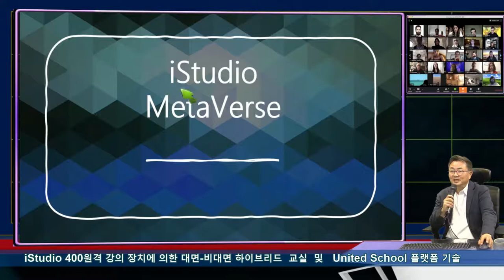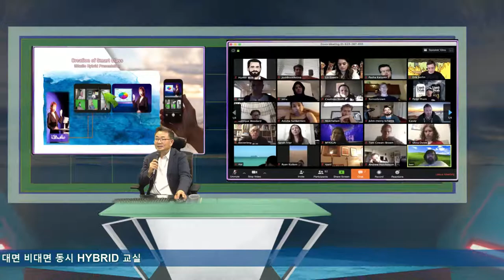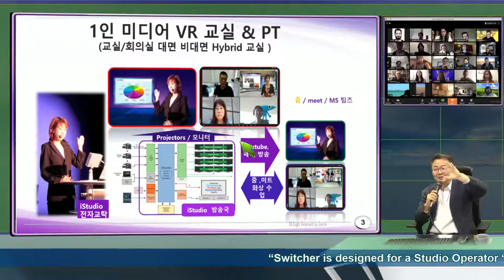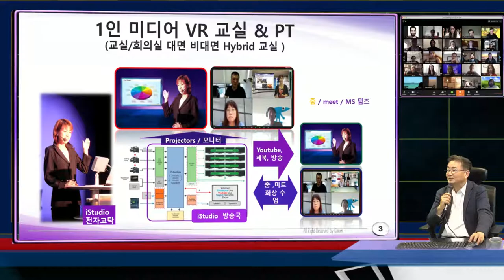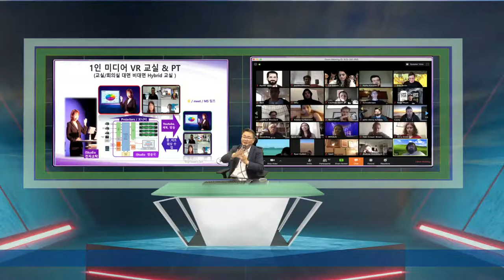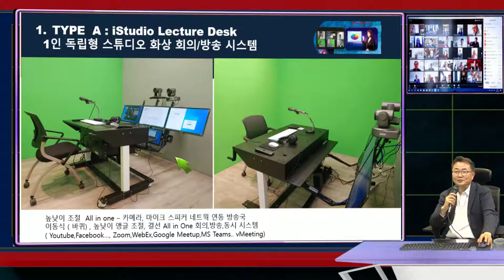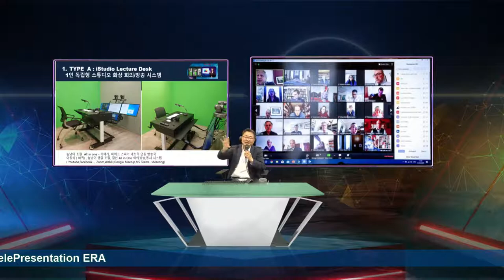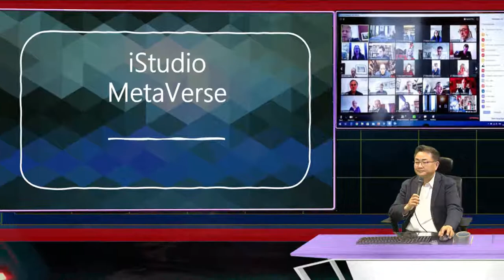iStudio 400 강의 방법 설명 - 줌 원격 수업에 최적화된 ISTUDIO 400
줌 수업, 누구나 원격 비대면을 대면 수업처럼 인식하는 가상 줌 교실 수업의 강의 장치 복잡한 장면 전환, 가상 카메라 스위칭 MD, PD가 모두 자동으로 되는 원터치 강의 장치 iStudio 400설명